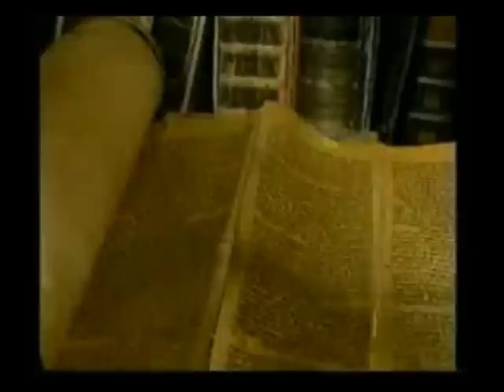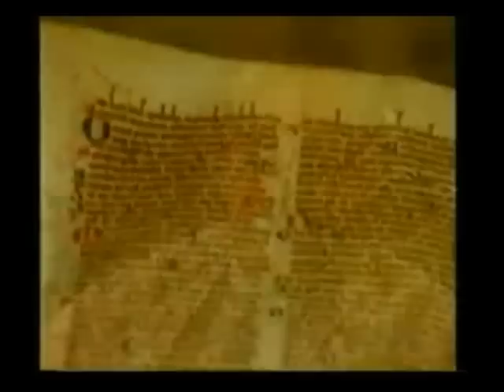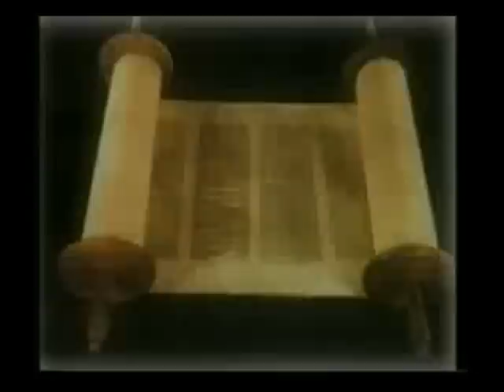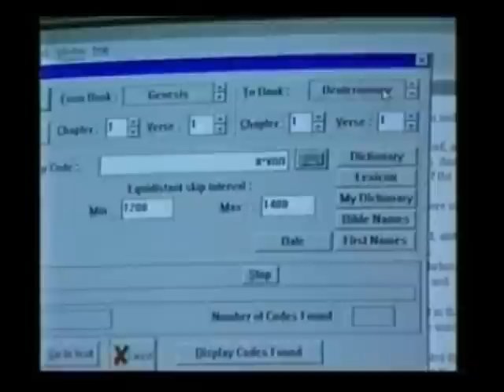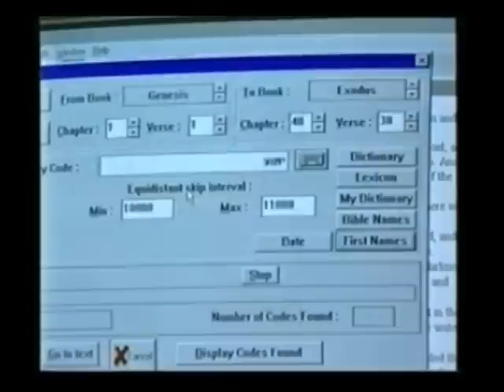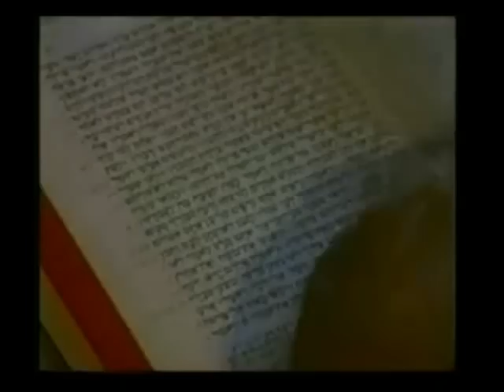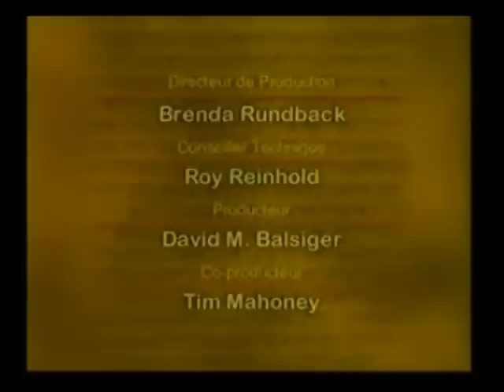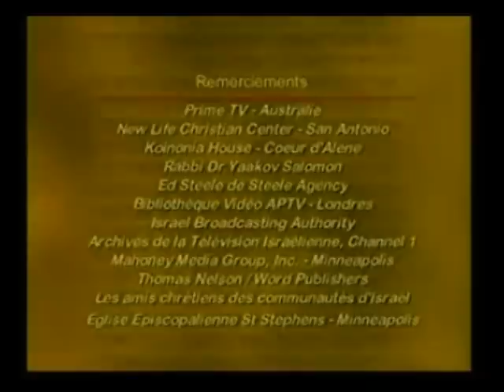La Bible Preuves Mathématiques 6/6